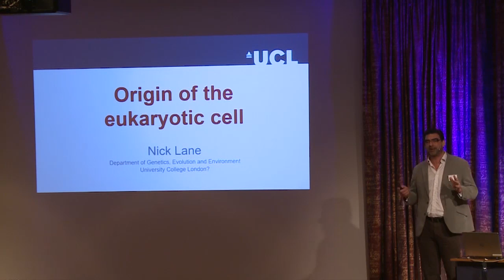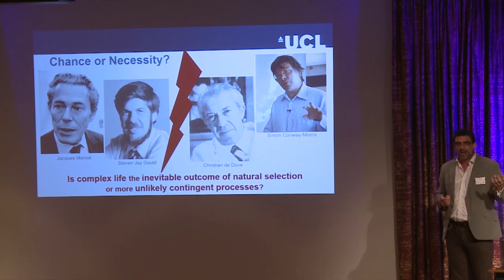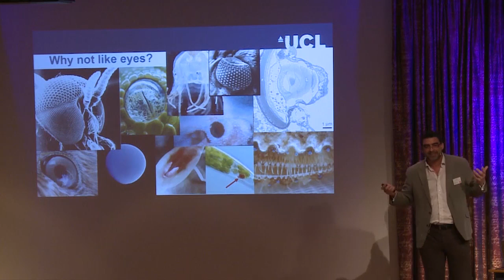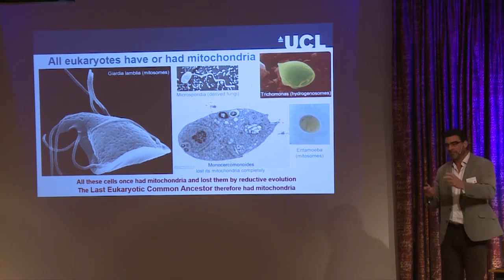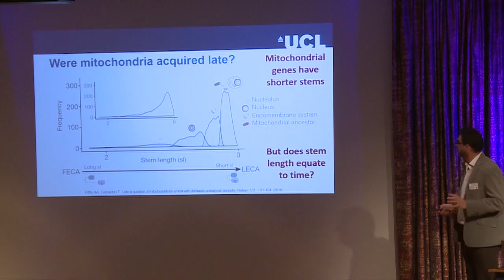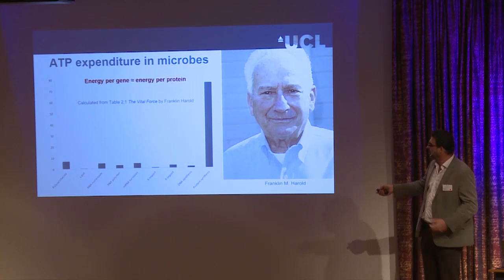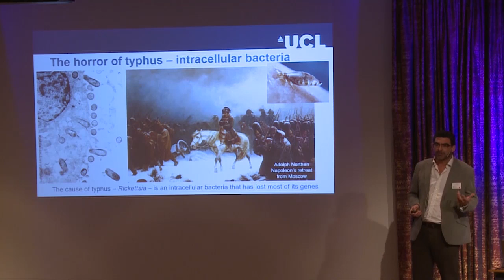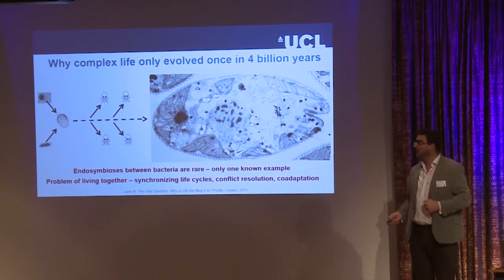Nick Lane: Origin of the eukaryotic cell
Dr Nick Lane's lecture at the Molecular Frontiers Symposium at the Royal Swedish Academy of Sciences, Sweden, May 2017. The topic of the symposium was "Tailored Biology". Check our YouTube channel for more exciting science videos!